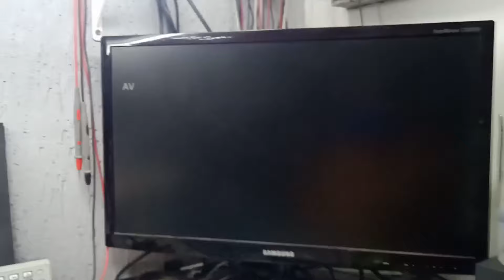DEPOIS DESSA ATÉ MEUS INIMIGOS VAI QUERER UMA TREGUA!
COMPRE SEU MANUAL BURN IN TEST: Pix CELULAR 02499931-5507